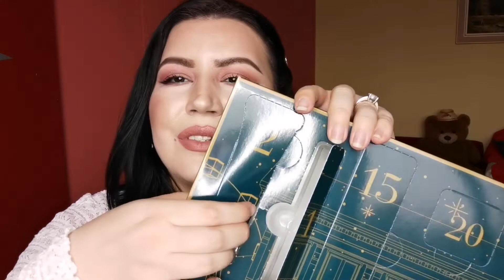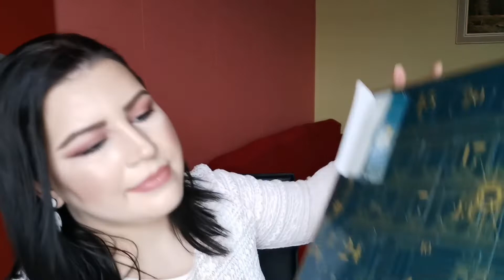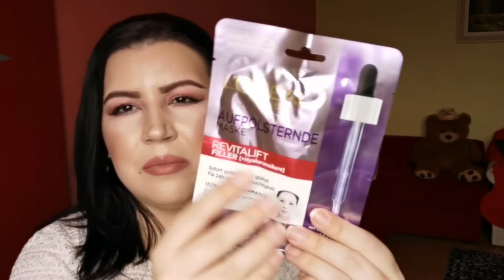L'OREAL ADVENT CALENDAR 2021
Nu am găsit acest Advent calendar decât pe Amazon,nu e pe nici un site din România. Aveți link-ul mai jos :